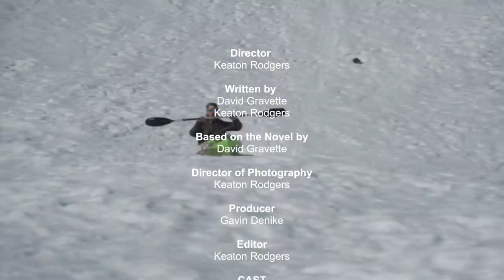David Gravette's NEW G3 Pro Bearings: The FASTEST Way To Catch Dirty Trout!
David Gravette chases down and catches a dirty trout with his NEW G3 Pro Bearings OUT NOW!

Artist: Matt Mason
Song: E
Album: The Writers Collection Volume One